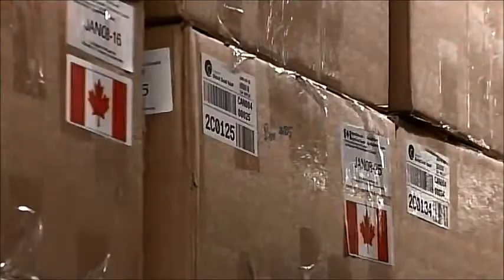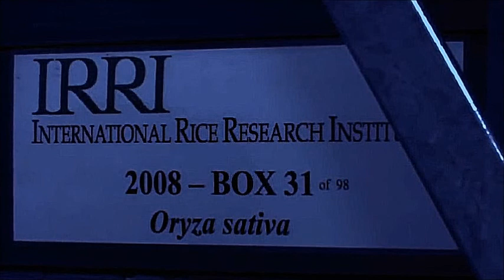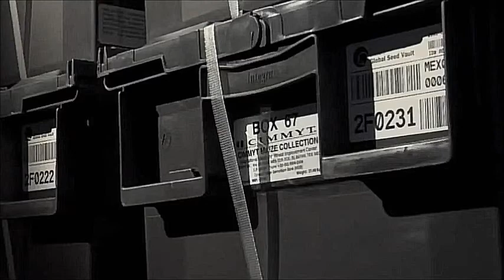Life After People - Svalbard Global Seed Vault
You are watching the fate of the Svalbard Global Seed Vault in a Life After People, taken from the episode Bound & Buried.